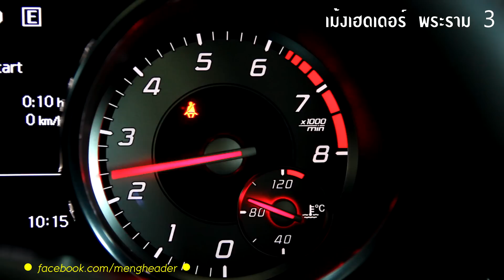● Mercedes Benz SLK 200 R172 ● TRR Cat back Exhaust System ● MENGHEADER RAMA III